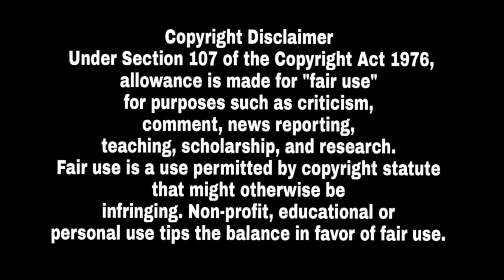Sidhu Moose Wala ਦੀ ਨਵੀਂ ਵੀਡੀਓ ਆਈ ਸਾਹਮਣੇ Fans ਕਹਿੰਦੇ ਇਸ ਕਰਕੇ ਮੂਸੇ ਵਾਲੇ ਜੱਟ ਦਾ ਮੁਕਾਬਲਾ ਦੱਸ ਮੈਨੂੰ ਕਿਥੇ